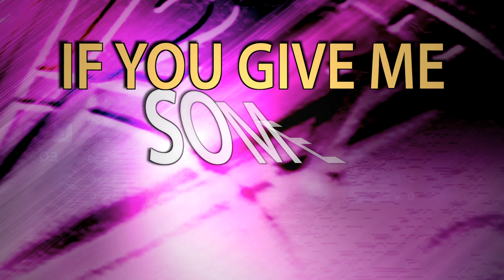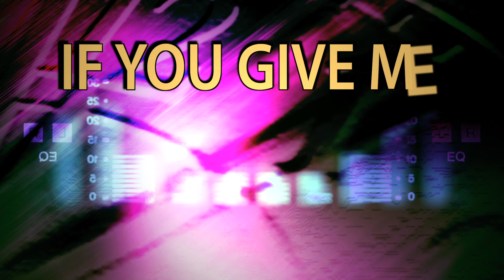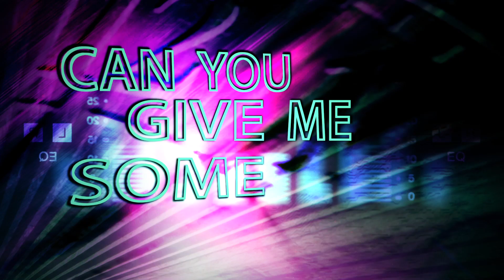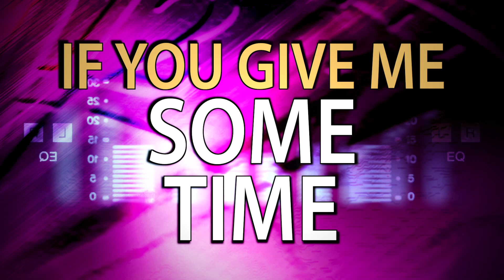Ava Dayton - Give Me Time (Chris "The Greek" Panaghi & Josh Harris Remix)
Ava Dayton - Give Me Time (Chris "The Greek" Panaghi & Josh Harris Remix) from Amathus Music.

Give Me Time (Chris "The Greek" Panaghi & Josh Harris Remix) is the hot new EDM release available everywhere NOW!

Amathus Music is a New York based record label whose primary emphasis is on electronic dance music. Amathus has always been known for consistently delivering quality music while setting new standards for diverse audiences.